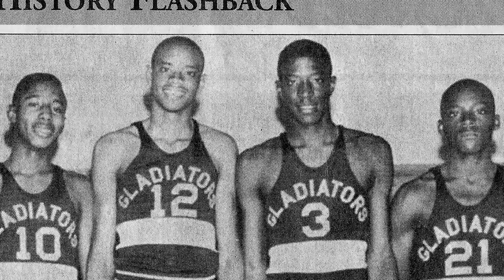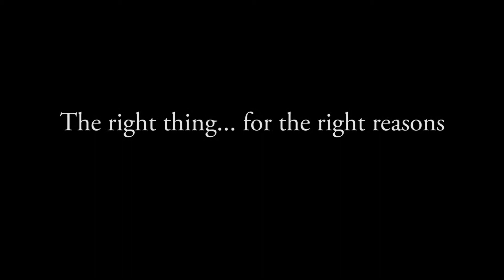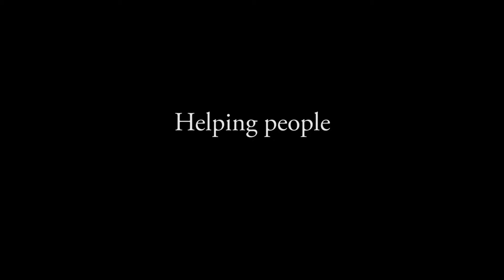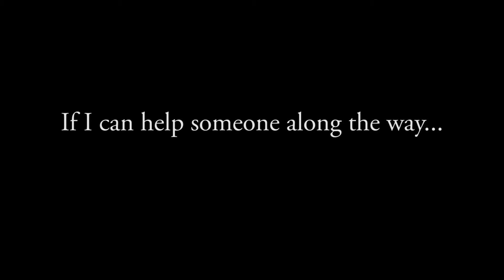Al Lawson - Lifetime Leader Award